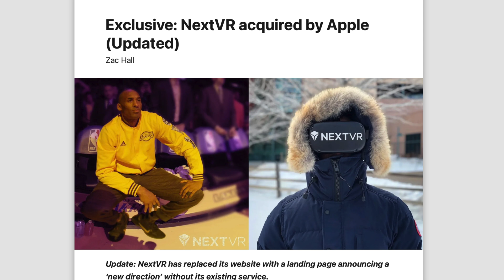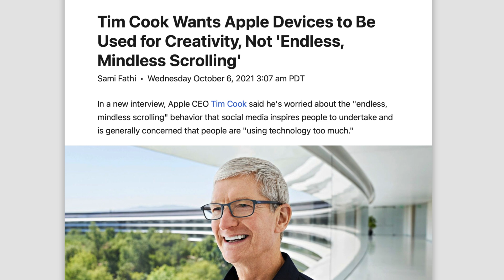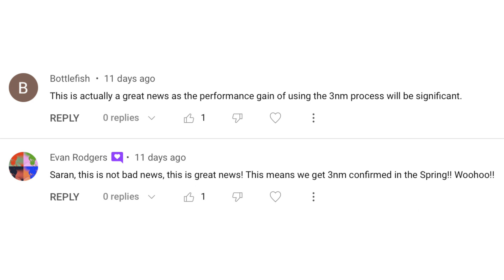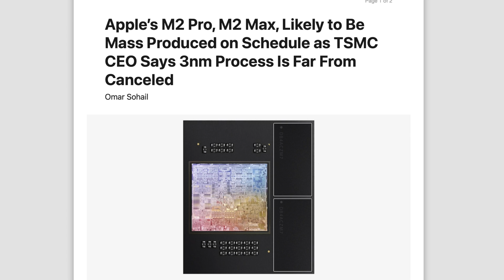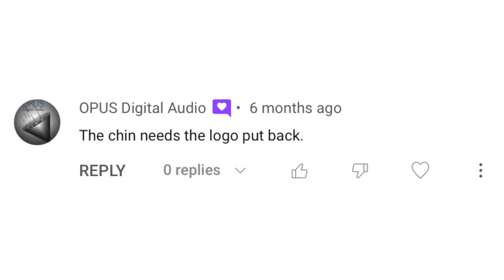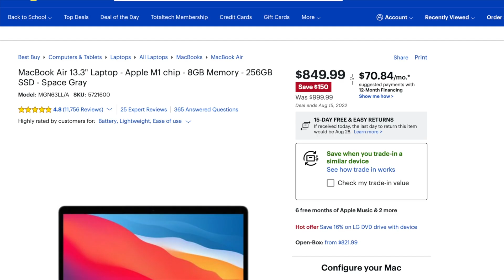Apple 8K VR Headset: LATEST LEAKS!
Time-stamps:
Intro 00:00
Key Specs Recapped 00:16
Usecases For The Headset 00:40
AR/VR Digital Content 00:58
Apple's Version of the Metaverse? 02:04
realityOS 02:56
Naming For This Headset 03:19
Release 03:29
Delaying The M2 Pro/Max MacBook Pros Was A Good Move 03:44
Does The Base iMac Need Regular Updates? 04:22
Should The Logo Return On The Chin? 05:37
Mac mini M1 Deals 06:02
Outro 07:20